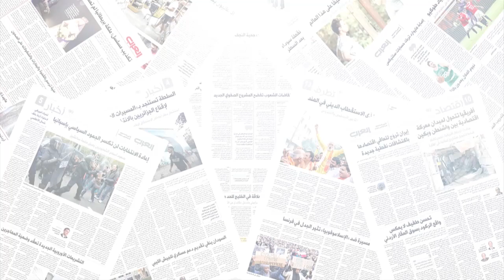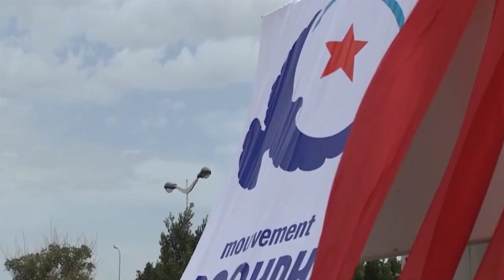النائب عن النهضة محمد القوماني : ميزانية الدولة لسنة 2020 تقدر بـ43 الف مليار